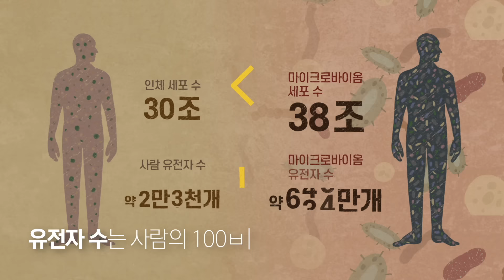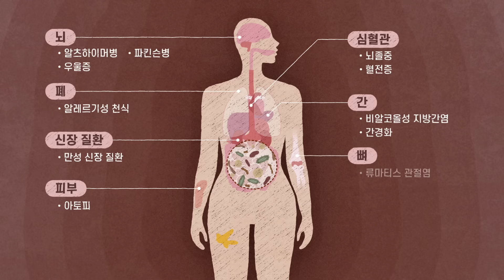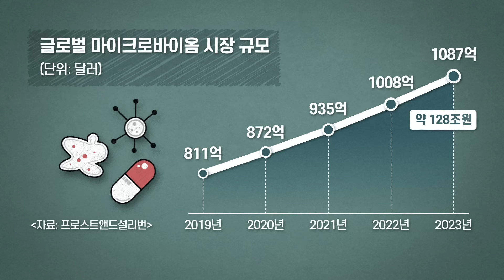내 몸의 건강을 OO이 결정한다고?! (feat. 마이크로바이옴)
대체 마이크로바이옴이 뭐길래?

21세기 가장 주목해야 할 헬스케어 포인트,
마이크로바이옴(microbiome)!!

마이크로바이옴은
사람 몸 속에 존재하는 모든 미생물 유전체를 말하는데요.

이 마이크로바이옴이
질병의 예방과 치료에 도움을 줄 수 있다고 합니다.

100세 시대~!

여러분도 건강하고 행복한 삶을 위해
몸 속 미생물들을 돌봐야 할 때가 아닐까요?